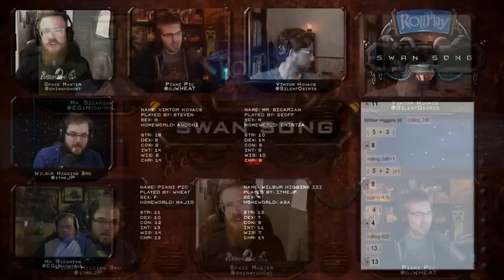RollPlay Swan Song - Week 8, Part 4